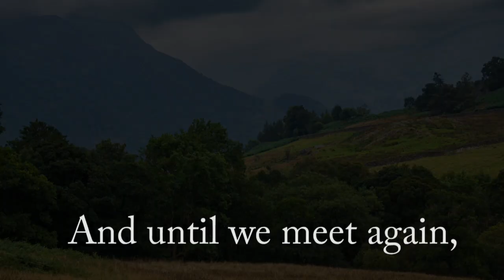A Gaelic Blessing (Lake District Scenes)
Music with pictures